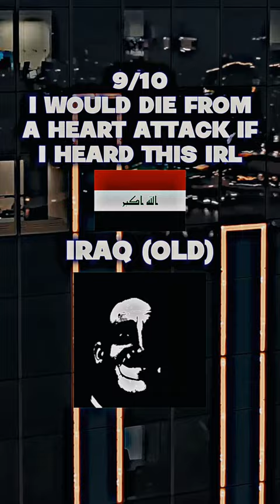RATING EAS ALARMS BASED ON HOW SCARY THEY ARE